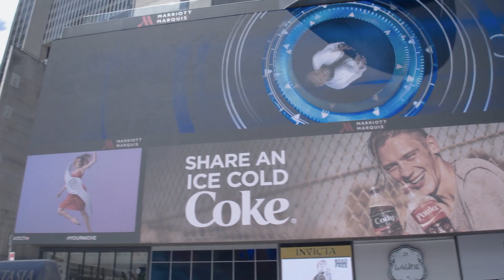Future Bass Music For Fashion Videos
You can use this track in your videos. This track is also available on all streaming services linked below.

● Track Name: Fashion Of The Future
● Track Description: Uplifting future bass music featuring catchy synth melodies & wobble effects along with a cool hip-hop drum beat. Perfect for fashion & lifestyle videos, urban scenes, commercials, films & more.
● Genre: Future Bass
● Artist: Composer Squad
● Record Label: Composer Squad

🆓 USE FOR FREE
You may download and use this track for FREE only in personal and non-commercial projects. If you want to enable monetization and use it for commercial purposes, you need to purchase a paid membership.
You can use this music track for free in your YouTube Shorts, TikTok Videos, Facebook & Instagram Reels.

● Our membership provides unlimited access to our full catalog with monetization and commercial usage rights.
● Members get unlimited access to our catalog of high-quality, broad range of background music.
● Discover soundtracks suited to your unique style, as we have a large variety of genres and themes to choose from, arranged for easier navigation & search.
● You can create content for multiple platforms whether it is for YouTube & Twitch videos, social media content, podcasts, promos, digital ads or trailers.

🤔 F.A.Q.
► Can I use your music in my YouTube videos?

► I don’t need monetization, can I use your music for free?
●  Yes, you can use our music for free if it's non-commercial, i.e. if you aren't earning money from it.

●  You will never receive a copyright strike from Composer Squad, though you may receive a copyright claim which doesn't affect your account status, so you can just keep the video(s) uploaded to your channel.

► Is your music copyright-free?
●  No, our music is copyrighted and protected by international copyright law. However, when you join our paid Patreon Membership or purchase a single-track license, you are granted the right to use our music in your videos, which will be whitelisted against any and all copyright claims from Composer Squad.

●  Yes, you can use our music for free if you don't want to monetize the video, crediting Composer Squad in the description is optional but appreciated.

► Does your Membership cover using music in my App, Indie Film or Promotional video?

► Does your Membership include Broadcast usage on TV & in Feature Films?
● No, to use our music on TV or Feature Films you'll have to purchase a license via our partner marketplace